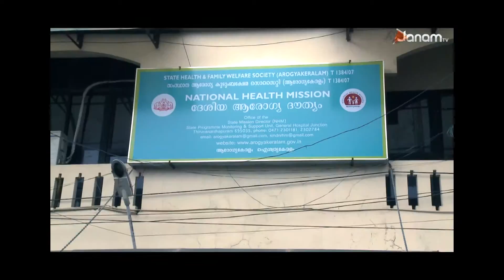THALAKKETTU_MAUBOL_GEN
Producer: Arjun daz, Editor- Saju ,Colorist: Shijith somasekharan.